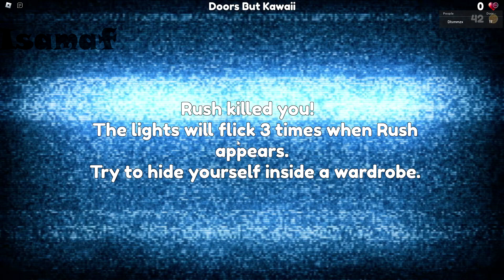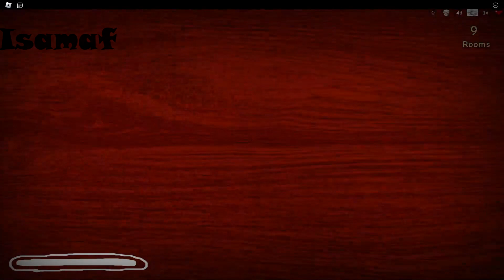[DOORS] 3 DIFFERENT KAWAII RUSH VS DEMON RUSH VS ORIGINAL RUSH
It makes me happy and inspires me to create new sound variations!